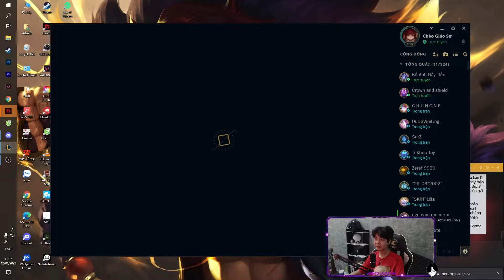(LOL) Chèo Giáo Sư Leo Thách Đấu Trong 5 Ngày ? - Điều Đầu Tiên Trên Đời Này Là Gì ?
Hi mình là Chèo Giáo Sư Mình bắt đầu làm Youtuber và Streamer nhiều tựa game khác nhau trên mọi miền khắp đất nước, mình sẽ có dự định ấp ủ nhiều ý tưởng mới trong tương lai, mong mọi người ủng hộ và giúp đỡ mình trên con đường Youtube và Streamer ạ CẢM MƠN MỌI NGƯỜI RẤT NHIỀU :3

(MỌI NGƯỜI NẾU MUỐN TẠO 1 CỘNG ĐỒNG MANG TÍNH GIẢI TRÍ THÌ MỌI NGƯỜI HÃY VÀO GROUP VÀ CHUNG TAY PHÁT TRỂN GROUP NHA)

   Cảm mơn mọi người đã xem video của mình nếu thấy hay thì nhớ táng vào nút đăng ký ủng hộ mình nha, còn nếu thấy không hay hãy vỗ nào nút ĐĂNG KÝ ủng hộ mình ra nhiều video mới nha mọi người

(BẠN CÓ THỂ CƯỜI VÌ TÔI CHO PHÉP HIHI)

(TAG): Chèo Giáo Sư, LOL, Liên Minh Huyền Thoại, Sett, sett, set, Sett đi rừng, Sett thú săn mồi, Streamer Chèo Giáo Sư, Stream, Streamer, Sett thú săn mồi đi rừng, sett high light, sett montage, cách đánh sett hay, yi, master yi, đánh yi,chơi yi,high light yi, chúa tể yi, ông chùm yi, cách W giảm dame trụ của yi, cách lên đồ yi, cách chơi yi hay, talk show, edit lol, league of legend Yi, league of legend Sett, Zed Thanh Lịch, Zed tử thần không gian, streamer mới nổi, streamer nghiệp dư, streamer không ai xem, video 0 lượt xem, Yi nhịp độ chết người, Cánh đánh pro Yi, mẹo chơi yi, yi meme, hai like yi, best Sett, best sett, sett top, sett rung, streamer tau hai, streamer khong ai xem, edit lol meme, edit lol, talk show choi game, danh lien minh, sett build, yi build Q1 giây, sett build one shot, streamer lol, streamer liên minh, streamer lien minh huyen thoai, lol meme, yi exe, sett exe, streamer đời đầu, streamer không lượt đăng ký, Sett đi rừng trừng phạt, sett rung, sett rừng, sett jungle, sett one hit, cach build sett 1 w, Sett đấm phát chết luôn, sett saitama, sett R high light, sett exe, sett top, sett skin, sett sát lực, sett mid, sett sp, sett bug, sett build one shot, sett best, sett bug e, sett build one shot w, sett w fl, sett w toc bien, sett w tốc biến, sett bug w, sett vs gangplank, gangplank one shot E, build Gangplank, sett vs malphite, sett lat keo, sett high light, lat keo dinh nhat lol, lật kèo đỉnh nhất liên minh, sett late, tướng mạnh nhất đường top mùa 12, tướng leo rank nhanh nhất mùa 12, tướng mạnh nhất mùa 12, tướng dễ đánh dễ win nhất mùa 12, sett top mùa 12, top tướng mạnh nhất mùa 12, top tướng leo rank nhanh nhất mùa 12, sett jojo, sett vs nasus